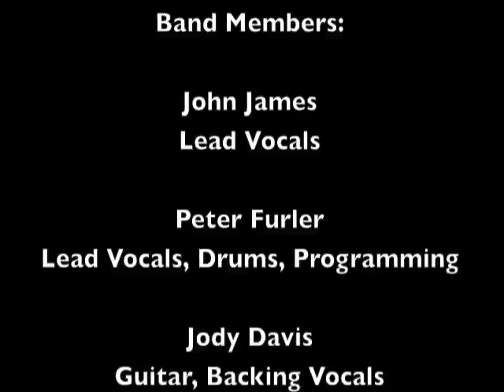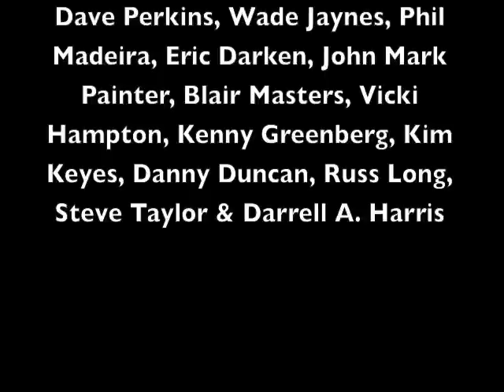Track 02 "Shine" - Album "Going Public" - Artist "Newsboys"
"Shine" Track 02 from the album Going Public by Newsboys.